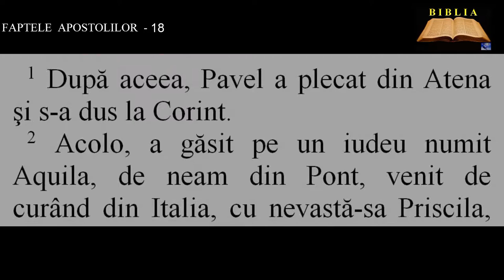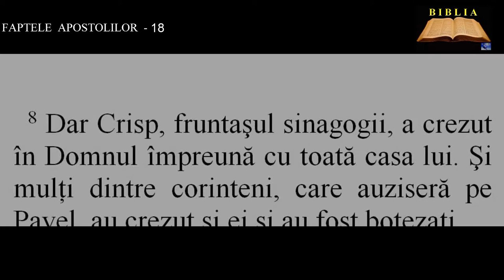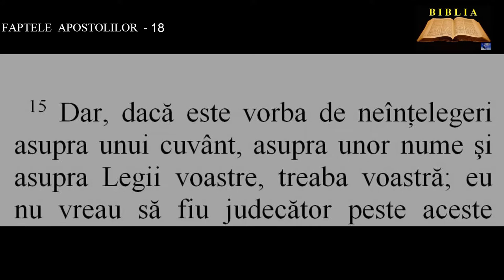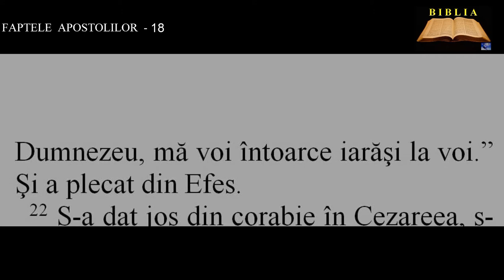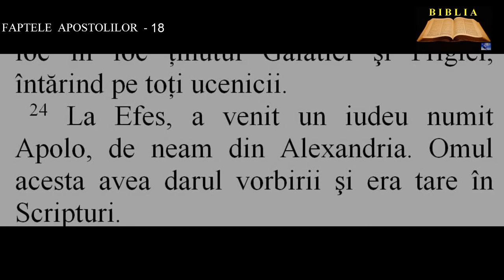FAPTELE APOSTOLILOR 18 - Pavel la Corint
00:00:00  Pavel la Corint
00:01:53  Răscoala iudeilor
00:02:53  Pavel la Ierusalim şi Antiohia
00:03:49  A treia călătorie. Apolo